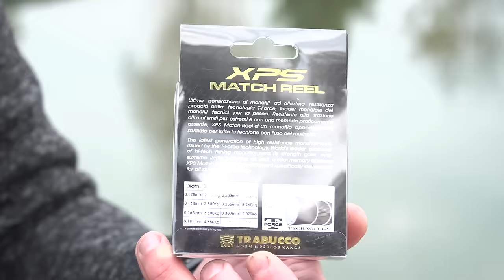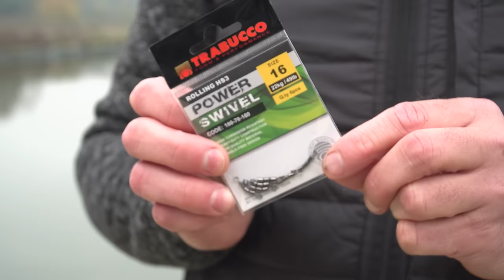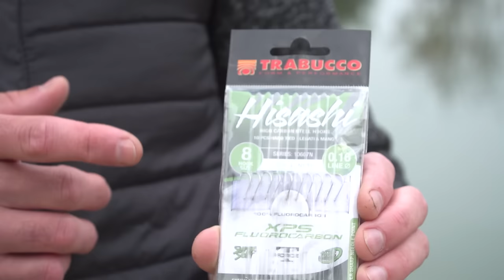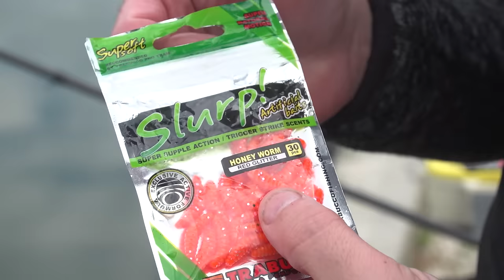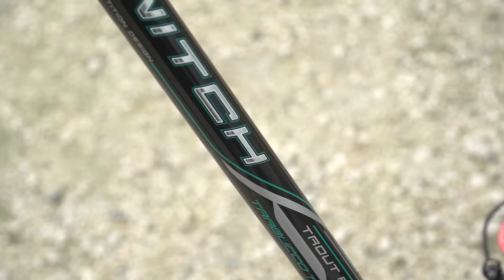PESCARE TROTA LAGO? ECCO l'ABC della pesca col GALLEGGIANTE » LAKE TROUT Academy S4E1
Sei pronto a trasformarti in un esperto di pesca alla trota in lago? Grazie agli insegnamenti di Daniele Bonetti, la pesca Lake Trout con il galleggiante non avrà più segreti! Per raggiungere livelli avanzati occorre partire dalle basi; e allora ecco una puntata dedicata PROPRIO ai FONDAMENTI della pesca trota lago… col galleggiante!

Lake Trout Academy ricomincia con la promessa di formare tanti nuovi trout anglers; la stagione numero 4 è, infatti, dedicata all’ABC della pesca alla trota in lago! Con Daniele Bonetti, partendo dalle basi, evolveremo verso concetti più complessi; il nostro obiettivo è quello di formare nuovi pescatori sportivi dalla nascita fino al livello più avanzato, e tutto in soli 4 episodi!
Questo primo episodio (“ECCO l'ABC della pesca col GALLEGGIANTE”) ci vede protagonisti in provincia di Cremona, presso la peschiera “Al Laghetto” di Bordolano; l’attenzione di questo video sarà interamente rivolta verso la pesca alla TROTA con il galleggiante!
Si comincia con consigli sulla scelta della migliore postazione di pesca, per passare poi ad un vero e proprio TUTORIAL su come costruire una lenza vincente: Daniele ci regalerà una preziosa parentesi su come realizzare velocemente un nodo solido per legare la girella tripla. Scopriremo come modificare l’azione della pesca alla trota con galleggiante in corso d’opera, apportando migliorie in base alle osservazioni sul campo.
Risponderemo alle seguenti domande: cosa fare quando vediamo la bollata di un pesce?
Meglio ferrare subito o attendere?
Ogni dubbio verrà fugato in un appuntamento in cui i neofiti cresceranno, e gli esperti si perfezioneranno ulteriormente!

🧰 Per questo video abbiamo usato… 🧰

*Canne da Trota Lago con il Galleggiante*
05:00 | Switch Trout Float Sense 4.00⁓5.00m (cod.124-44-150 ) »
05:00 | Switch Trout Float Power 4.00⁓5.00m (cod.124-44-250 ) »

*Mulinelli Trota Lago *
09:00 | Brave FA 4500 (cod.034-19-450 ) »
09:00 | Krius 4500 (cod.034-35-450 ) »
09:00 | Maniac FD 4000 (cod.034-11-400 ) »

*Accessori Montatura*
09:20 | XPS Match Reel 0.181 mm (cod.053-28-180 ) »
04:17 | HT PRO Scuba (cod.001-25-920/0.. ) »
10:30 | Smart (cod.001-20-910/300 ) »
04:17 | Spirit (cod.001-20-900/300 ) »
12:42 | Rolling HS3 N°16 (cod.100-70-160 ) »
14:13 | 10607N nr.8/ 0.16 mm (cod.024-29-280 ) »
26:00 | SLURP! Honey Worm Red Glitter (cod.182-00-340 ) »

*Altri attrezzi utili per la pesca della trota in lago*
20:38 | Hydrus XTSNetter (cod.081-07-… ) »
20:48 | XDS Easy Scoop (cod.083-69-520 ) »

🛒 ONLINE SHOPS 🛒
RIVENDITORI FISICI AUTORIZZATI